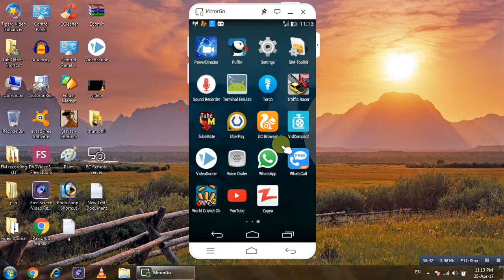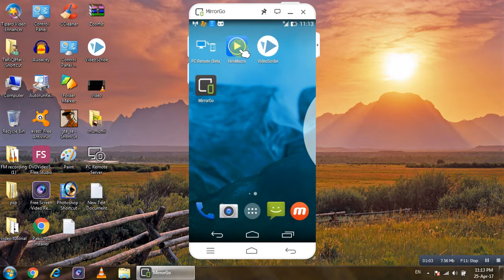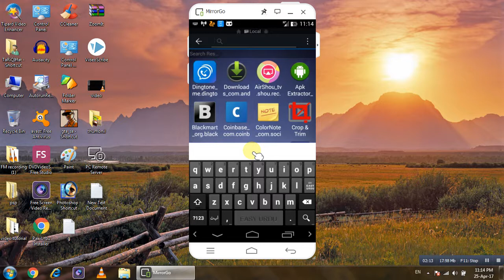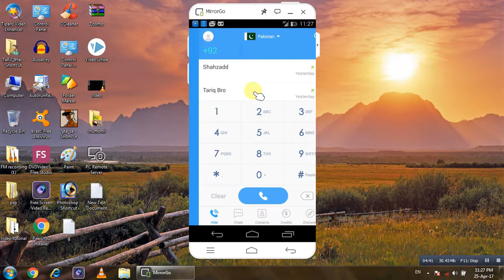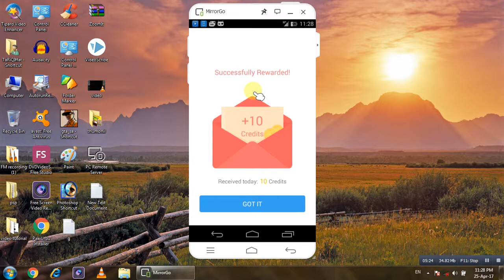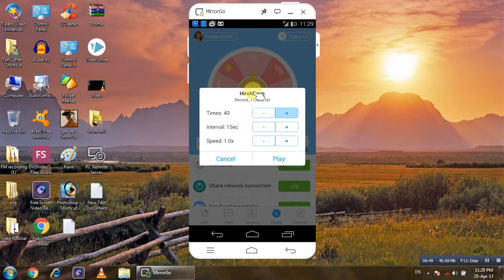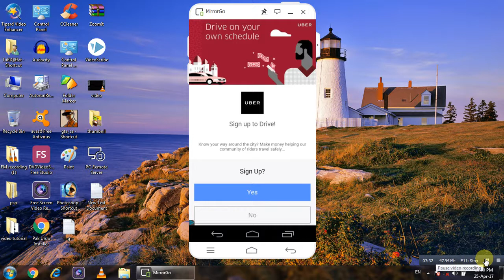whatscall free credit urdu hindi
please frends whattscall credit free hasil karny keliy yeh video end tak zaroor dekhna .

Zaroor Karna.